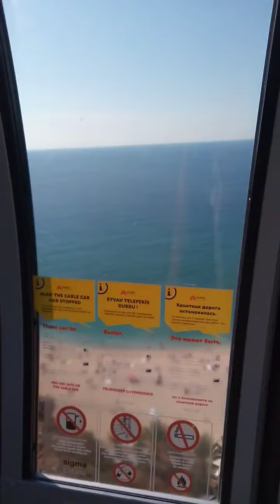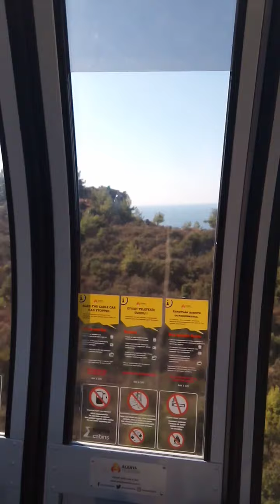Alanya Kale Yolu ve Kaleden Muhteşem Manzara❤️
Seyahat Etmenin Faydaları

Yeni kültürler tanımak.

Daha önce hiç görmediğiniz yerleri keşfetmek.

Farklı hobiler edinmek.

Farklı deneyimler edinmek.

Uygulayabileceğiniz farklı bilgiler öğrenmek.

Hiç tanımadığınız insanlarla tanışmak.

Farklı etkinliklere katılmak.

Farklı bir atmosferde iç dünyanızı zenginleştirmek.